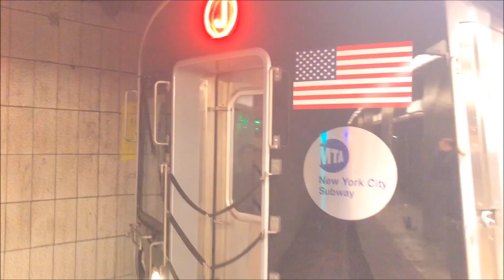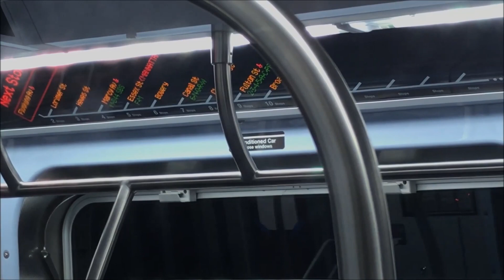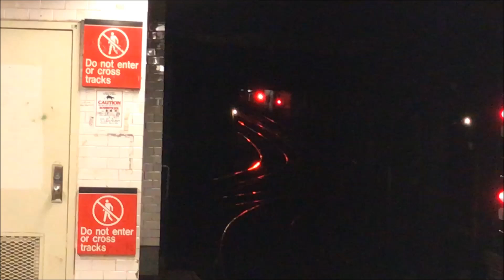R179 Burn Testing on the J Line!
Hey guys! well First off I whould like to thank two important people those people are DJ Hammers and my friend R179 3010  who took all of the clips seen here below! I will have link to their channels down below ,thanks to R179 3010 my good friend for fanning this at Night seeing I couldn't go at the time and thanks to DJ Hammers for coordinating and helping me and my friend figure the time and location of the R179 testing on the J line!

Now is this permanent at East New York yard? Well I believe so because this set is new I haven't seen it before so I'm guessing yes it's permanently for the J  supposedly this comes out at night only around 9pm and from recent roumers I've heard this set on the J might go into a 30 day passenger service test on the 18? Again please do not take this seriously as seeing I can't confirm this because the person who posted this statement in the community doesn't really have proof then again it might or might not happen!

Anyways hope you all enjoy the video and have a great day!

Links below to my friends channels